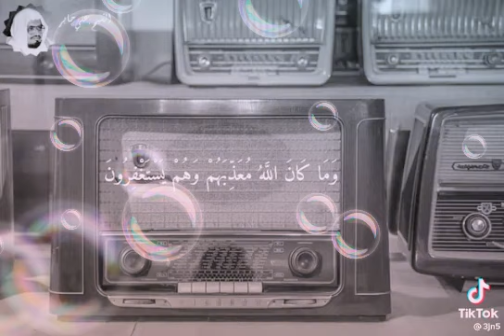ارح قلبك بذكر الله يا اخي الغالي: (وما كان الله ليعذبهم وأنتَ فيهم....). 🤗🤗🤗🤗